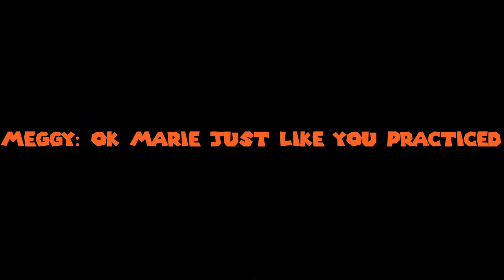[Splatoon GMOD] Chris's Depression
Mario wants to help Chris not be sad anymore.